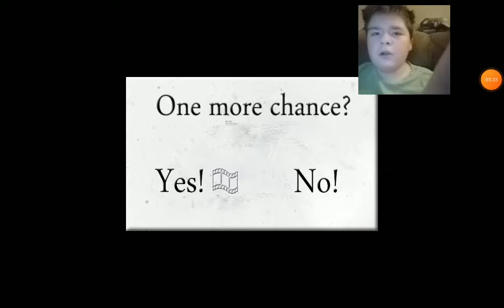The the spider is a jerk and all of them chasing me in slendrina X horror game